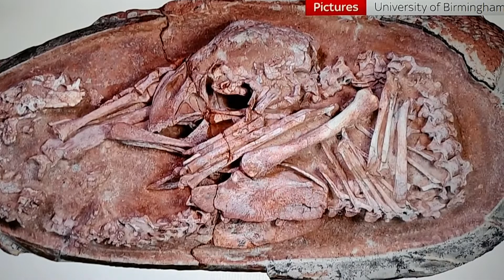Daniel 7:25 Great Words against the most high and think to Change Times and Laws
Daniel 7
24And the ten horns out of this kingdom are ten kings that shall arise: and another shall rise after them; and he shall be diverse from the first, and he shall subdue three kings. 25And he shall speak great words against the most High, and shall wear out the saints of the most High, and think to change times and laws: and they shall be given into his hand until a time and times and the dividing of time. 26But the judgment shall sit, and they shall take away his dominion, to consume and to destroy it to the end.
Revelation 12
And the great dragon was cast out, that old serpent, called the Devil, and Satan, which DECEIVES THE WHOLE WORLD : he was cast out into the earth, and his angels were cast out with him.
Revelation 13
4And they worshipped the dragon which gave power to the beast: and they worshipped the beast, saying, Who is like to the beast? who is able to make war with him? 5And there was given to him a mouth speaking great things and blasphemies; and power was given to him to continue forty and two months. 6And he opened his mouth in blasphemy against God, to blaspheme his name, and his tabernacle, and them that dwell in heaven.
Revelation 17
12And the ten horns which you saw are ten kings, which have received no kingdom as yet; but receive power as kings one hour with the beast. 13These have one mind, and shall give their power and strength to the beast.
14These shall make war with the Lamb, and the Lamb shall overcome them: for he is Lord of lords, and King of kings: and they that are with him are called, and chosen, and faithful.
Revelation 20
1And I saw an angel come down from heaven, having the key of the bottomless pit and a great chain in his hand. 2And he laid hold on the dragon, that old serpent, which is the Devil, and Satan, and bound him a thousand years, 3And cast him into the bottomless pit, and shut him up, and set a seal on him, that he should deceive the nations no more, till the thousand years should be fulfilled